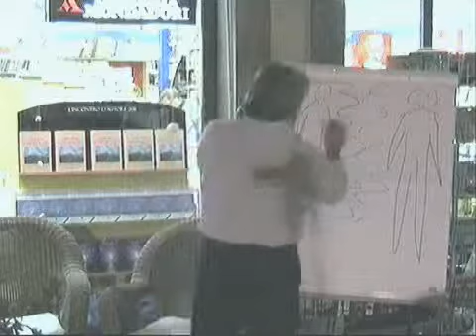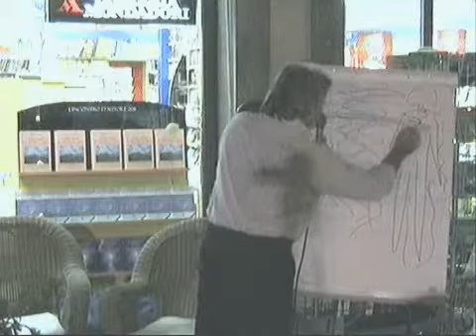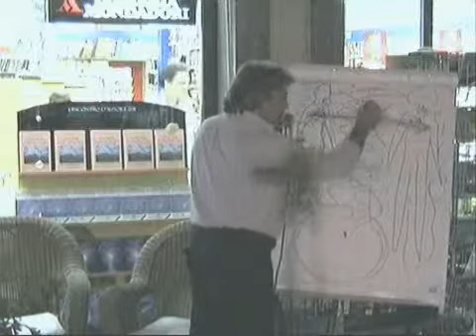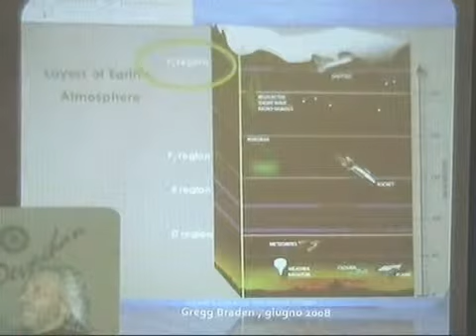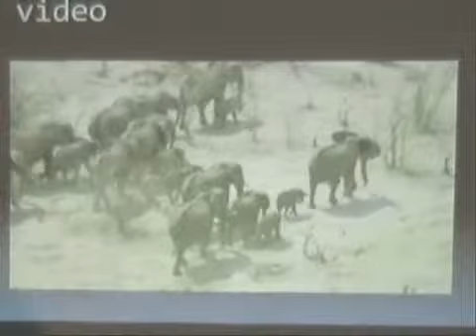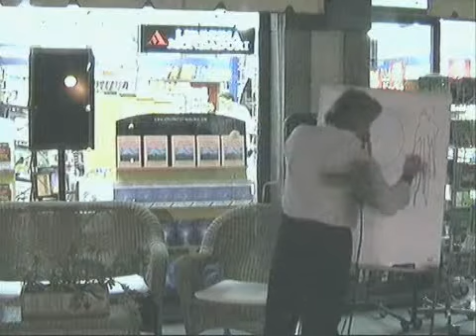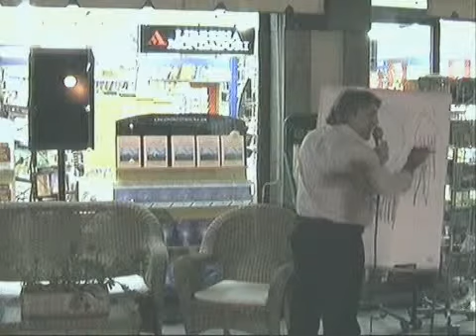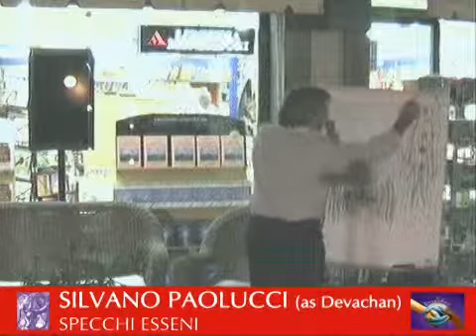L'ASSOCIAZIONE DEVACHAN presenta GLI SPECCHI ESSENI 3/7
L'ASSOCIAZIONE DEVACHAN

presenta

GLI SPECCHI ESSENI
come comprendere la vita attraverso i segni tangibili degli eventi che ci accadono"

DOMENICA 31 LUGLIO, ORE 21
Presso la Libreria Mondadori Lovere
all'interno della rassegna ANIMA

Relatore: Silvano Paolucci

"... gli antichi Esseni identificarono, forse meglio di chiunque altro, il ruolo dei rapporti umani, riuscendo a dividerli in 7 categorie: 7 misteri corrispondenti a vari tipi di rapporto che ciascun essere umano avrebbe sperimentato nel corso della sua vita di relazione.

Gli esseni li hanno definiti "specchi" e ci ricordano che in ogni momento della nostra vita la nostra realtà interiore ci viene rispecchiata dalle azioni, dalle scelte e dal linguaggio di coloro che ci circondano. Nel passare attraverso gli"specchi", procediamo attraverso la nostra Esistenza. Siamo costantmente invitati a conoscere noi stessi in presenza di altri, attraverso i nostri rapporti umani e quando quei rapporti sono sanati, diventiamo il beneficio di quella guarigione e lo portiamo con noi nel sogno, ad occhi aperti, della nostra vita.., camminando tra i due mondi del cielo e della terra."